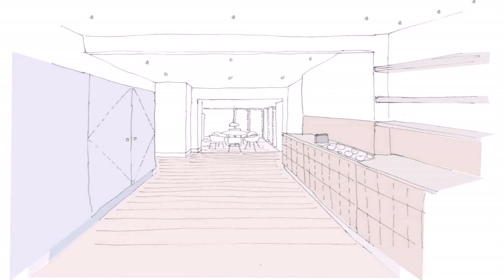Average Cost Of Loft Conversion In Leeds - Gif Maker DaddyGif.com (see description)